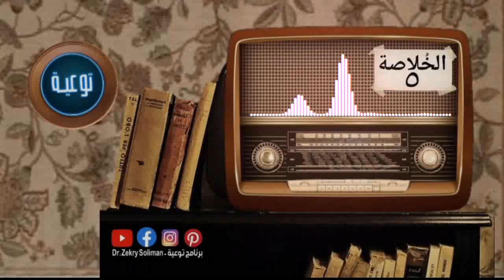أفضل ٢١ طريقة بيضحك عليك بها وسواس الإنس علشان تبقى جندي عنده ويحولك لشيطان | الخلاصة ٥ | د. ذكري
وسواس الإنس ( أشر الناس ) أقوى وأخطر من وسواس الجن

كل واحد مننا في حواليه كتير منهم وللأسف معظمنا ميعرفهمش
وانهارده هنكشف ٢١ خدعة وطريقة بيستخدمها ويضحك عليك بيها وسواس الإنس علشان يجندك ويخليك جندي من جنود الشر بتوعه ، علشان يخليك ظالم زيه ويحولك لشيطان زيه ويكرهك في الناس اللي مش على مزاجه .
✅ إزاي بيوقع بينك وبين حد قريب منك بشكل غير مباشر ؟
✅إزاي بيخليك تأذي بني آدم تاني مش على مزاجه ؟
✅إزاي بيجندك في صفه ؟ ويخليك تشتغل لحسابه ؟
✅إزاي بيضمن ولائك وانك تنفذ له كل اللي هو عايزه ؟
✅إزاي بيستغلك ويجبرك إنك تسمع كلامه وتنفذه غصب عنك ؟
✅إزاي بيخليك تخسر أقرب الناس ليك ؟
✅إزاي بيعدي اللي حواليه بمرض الوسوسة ؟
✅إزاي بيخليك تقوله على كل أسرارك وأسرار كل اللي تعرفهم ؟
✅إزاي بيخليك تتنمر على اللي مش على مزاجه ؟
✅إزاي بيصدر للمجتمع أجيال جديدة مصابة بنفس مرضه ؟
✅ليه هو مقتنع و شايف نفسه صح في كل الشر اللي بيعمله ؟
✅إزاي بيخليك تخسر دينك ودنيتك؟
✅إزاي بيخليك تشتري الرخيص بالغالي ؟
✅إزاي لو هتتصالح مع حد كنت زعلان معاه هيخليكم متتصالحوش؟
✅إيه هي الأعراض اللي بتظهر عليه اللي بتقدر تعرف من خلالها إنه من أشر الناس وانه وسواس ؟
يا اللي بيتوسوس لك من أشر الناس لو انت مش عارفهم وبتتتعاون معاهم .. أو إنك عارفهم كويس وبردو بتتعامل معاهم وبتساعدهم ،
في الحالتين انت دخلت جوه دايرة الظلم والظالمين
في الحالتين أشر الناس ضحك عليك وخلاك زيه
ولعل هذه الحلقة تكون بمثابة جرس الإنذار ليك .. اعتبرها رسالة من ربنا وتحذير .. فوق قبل ما تفوق وتندم في وقت مش هينفع فيه الندم.
أما لو انت فعلاً مش عارفهم . . . اديني بقولك عليهم علشان تحمي نفسك وأسرتك من شرهم .

طلب أخير ⬇️
اتفرج على الحلقة كاملة واعرفهم كويس وعرفهم لكل اللي تعرفهم  ...
قوتهم في إن الناس مش عارفاهم .. وآن الأوان إننا نكشفهم علشان نضعفهم ونحمي نفسنا وكل الناس من شرهم ...
ربنا يعافينا ويكفينا شرهم 🙏
اللهم بلغت اللهم فاشهد
ربنا ينفع بينا ويجعلنا عند حُسن ظن الجميع
ربنا يحفظنا ويحفظ أولادنا ويبارك
ربنا يحفظ مصر 🇪🇬
تحياتي لحضرتك
د/ ذكري سليمان

هل تعليم كيف يلد الشيطان أبنائه ؟؟ .. ومن هي زوجتة واسماء ابنائة - حقائق مدهشة عن ذرية الشيطان ، قصة رعب ابن الشيطان ، أفراح إبليس ، حدائق الشيطان ، إلعب يالا ، فيلم أبناء الشيطان ، عائلة إبليس ، الولد الشيطان شو بيعمل فى البيت ، أصدقاء الشيطان ، وساوس الشيطان ، وسواس الإنس ، أي شخص مبتلى بالوسوسة ، الفرق بين وسواس شيطان الانس والجن ، سورة الناس